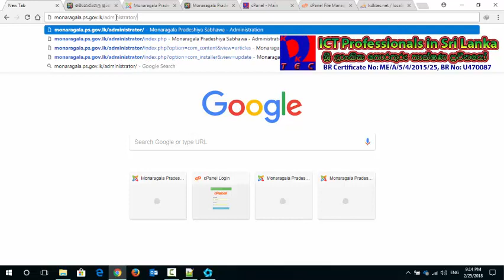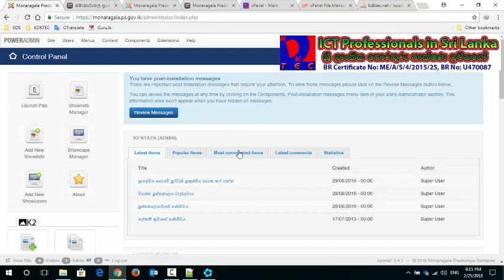How to login to PS Joomla Website back-end